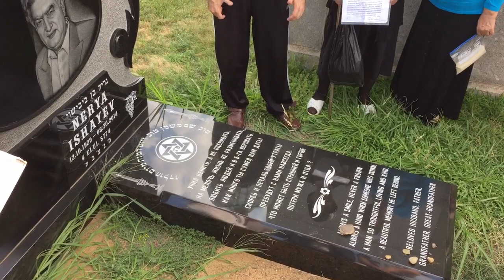Nerya Ishaev 1st anniversary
Cemetery memorial visit today